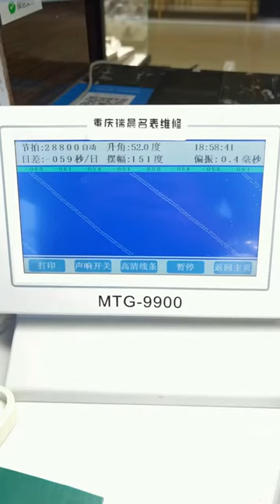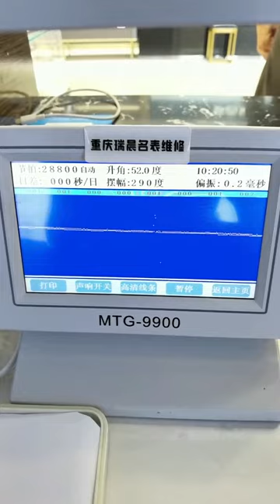Hamilton watch repair and maintenance, be a caring watch repairman, famous watch repair, mechanical